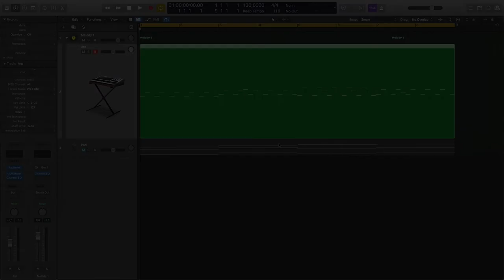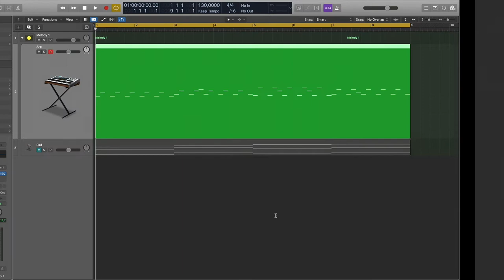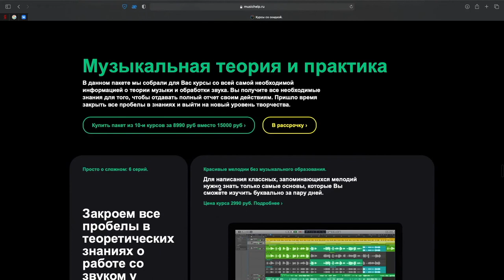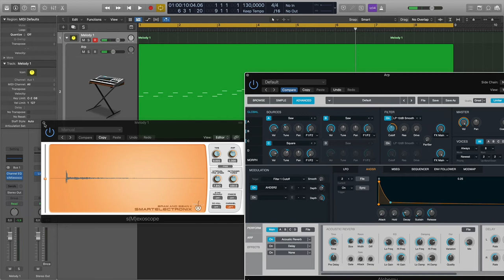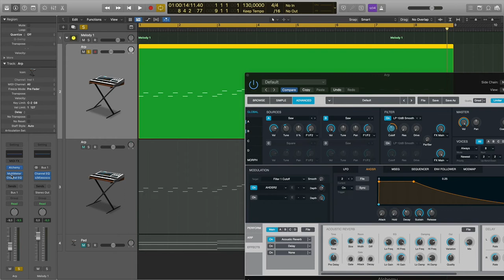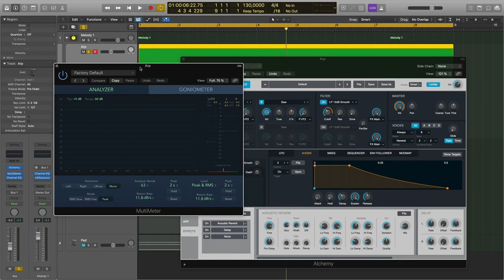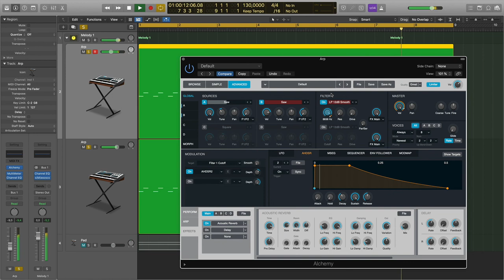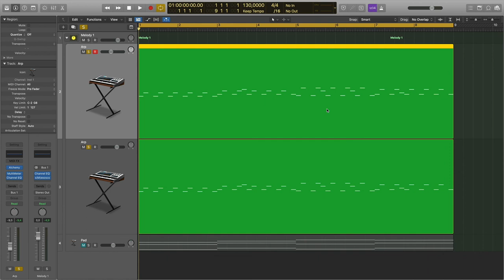3 принципа лееринга в электронной музыке в Logic Pro [Logic Pro Help]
3 принципа лееринга в электронной музыке в Logic Pro.